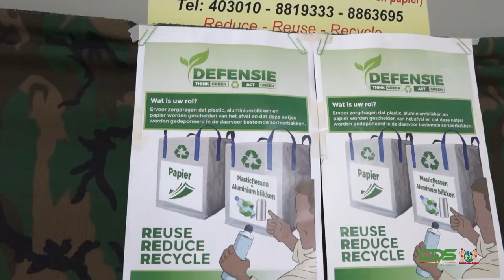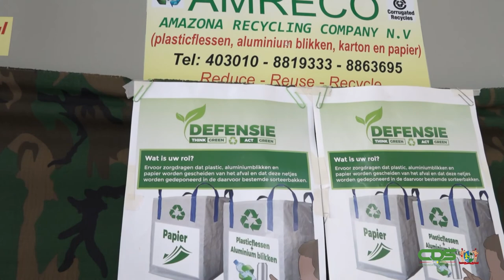LAUNCH RECYCLEPROJECT MINISTERIE VAN DEFENSIE DD 11 MAART 2022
Om het personeel bewust te maken van een schoon milieu en ze te leren hoe zich te ontdoen van de verschillende soorten vuil, is het ministerie van Defensie op donderdag 10 maart gestart met een recyclingproject. Het gaat om een project van het ministerie in samenwerking met Amazona Recycling Company NV. (Amreco).